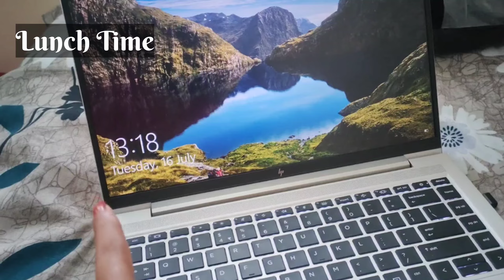My Work From Home Routine Vlog ll Birthday Gifts .